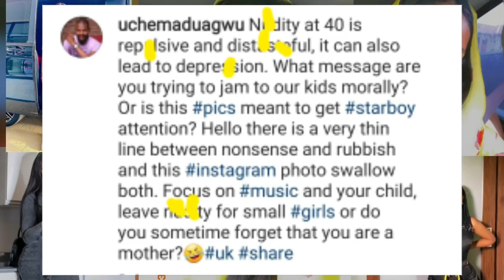CHIOMA ENLARME,REGINA DANIELS,TIWA SAVAGE ET L'EX DE DAVIDO ONT.....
hallo la famille josy news, mercid'ecouter, aujourd'hui nous parlon de REGINA DANIELS,TIWA SAVAGE, CHIOMA DE DAVIDO ET Sophia.